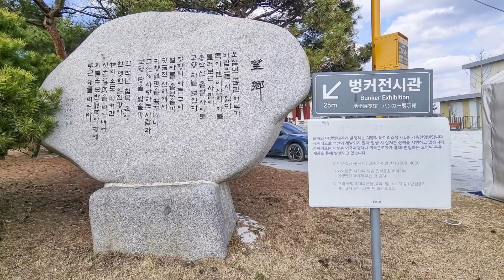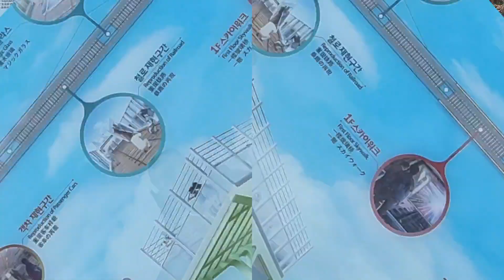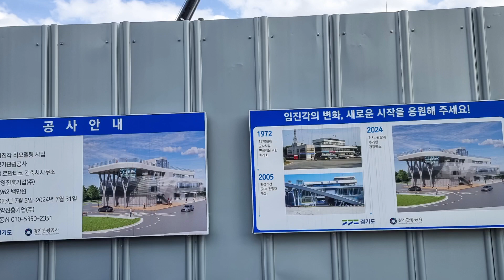임진각 평화누리공원 Ⅱ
임진각국민관광지 안에는 임진각을 비롯한 각종 시설물, 그리고 평화누리공원이 있는데, 겨울풍경 담아 보고자 찾았습니다.